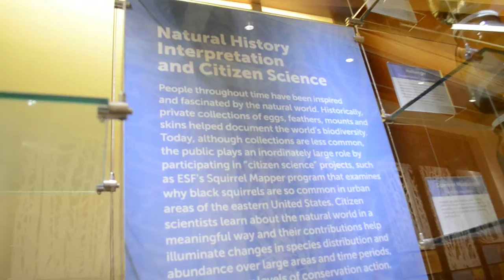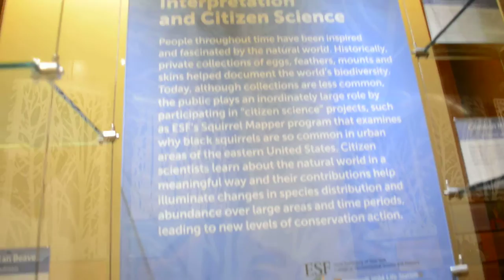Visiting State University of New York - College of Environmental Science and Forestry